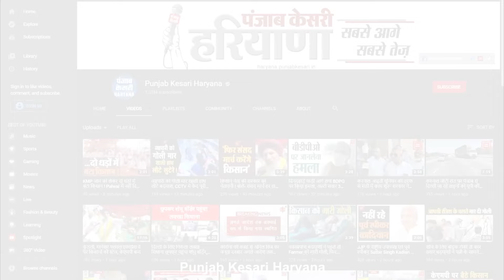Ambala में Bike Thief Gang का पर्दाफाश, सरगना समेत पांच गिरफ्तार, आरोपियों में 4 नाबालिग शामिल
हरियाणा के अंबाला और आसपास के इलाकों के लिए सिरदर्द बने मोटरसाइकिल चोर गिरोह का CIA वन की टीम ने खुलासा किया है...